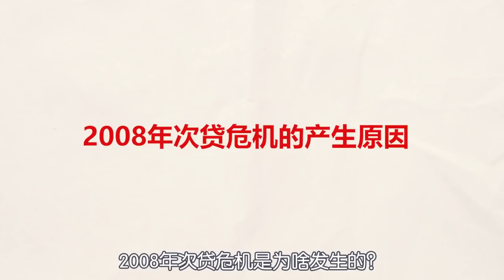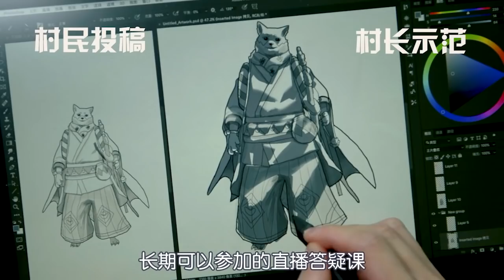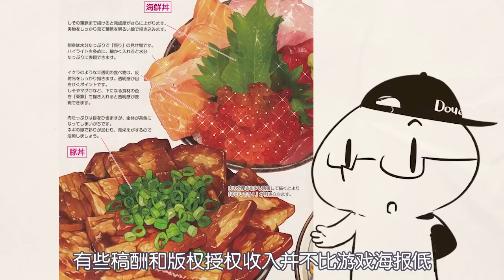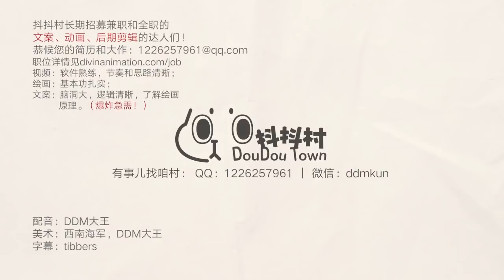【抖抖村】非美术专业怎么转职绘画人?动漫游戏绘画入坑指南|How to Get into Art Industry Without Going to Art School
非科班出身的村民们怀揣着绘画梦想，渴望进入萌叔行业发光发热。那么转职入坑美术行业前，有哪些最需要注意的和需要具备的条件呢？抖叽~